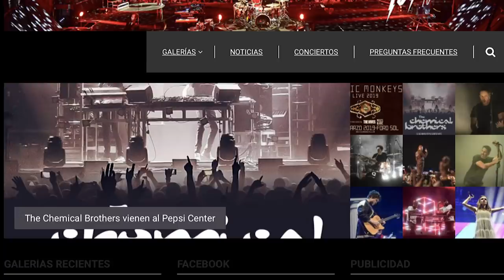COMIDA JAPONESA Y TONI FRANÇOIS - ÑAMÑAM (Episodio 53)